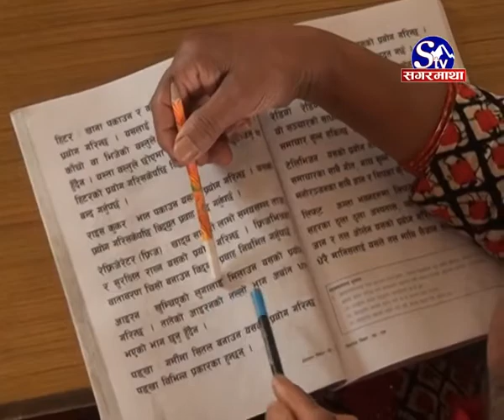काठमाडौं नै छैन पूर्ण साक्षर :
‘बालमैत्री अनिवार्य शिक्षा, ज्ञान र सीपको सुनिश्चितता’ भन्ने आदर्श वाक्यका साथ राष्ट्रिय शिक्षा दिवस तथा अन्तराष्ट्रिय साक्षरता दिवस नेपालमा मनाईंदै आएको छ । तर निकै तामझामका साथ ठूला ठूला नारा र प्रतिबद्धता व्यक्त हुने राजधानी काठमाडौ बाटै सरकारले अहिलेसम्म निरक्षरता उन्मुलन गर्न सकेको छैन ।